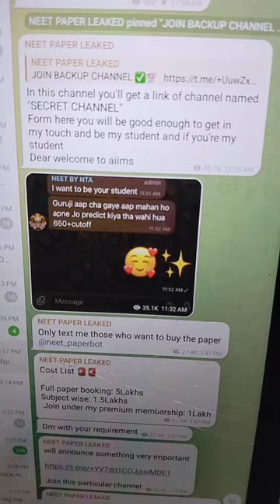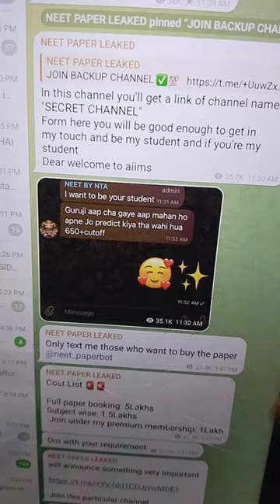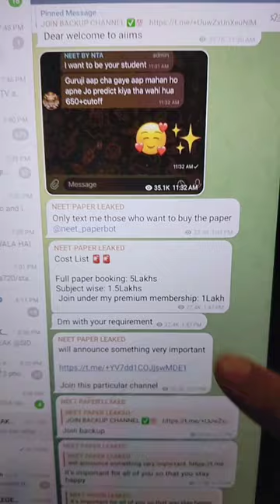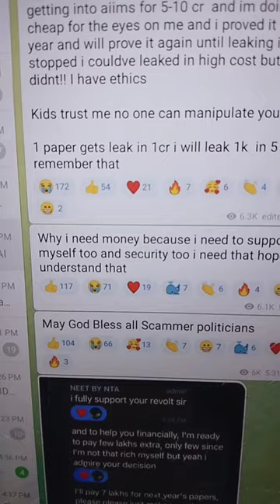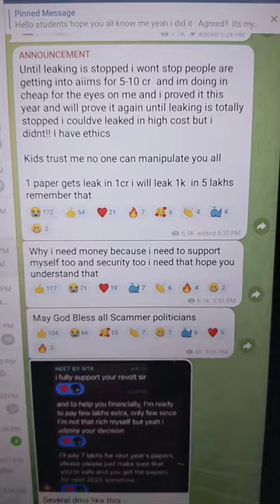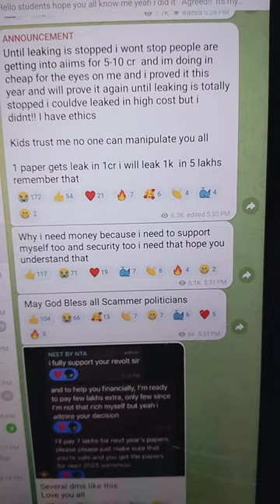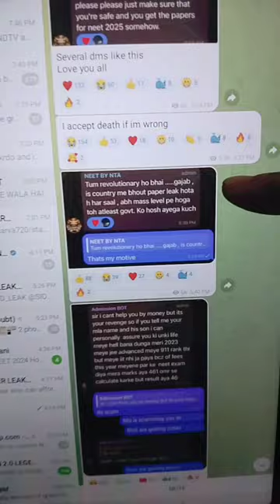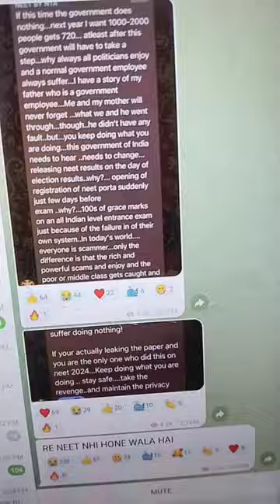New Messages from NTA Scammer!!!!🎯💥 @khushi16feb